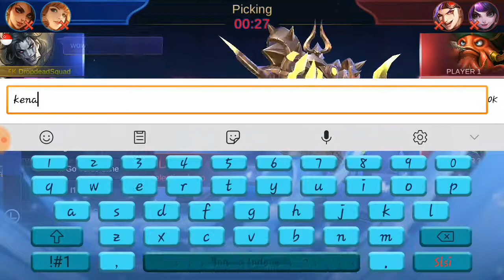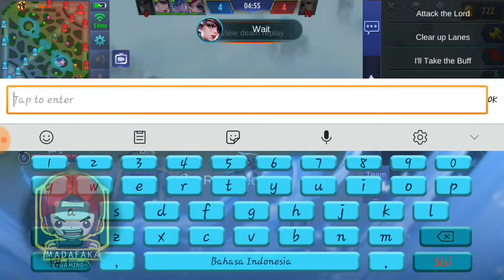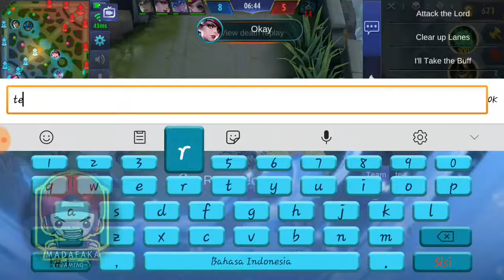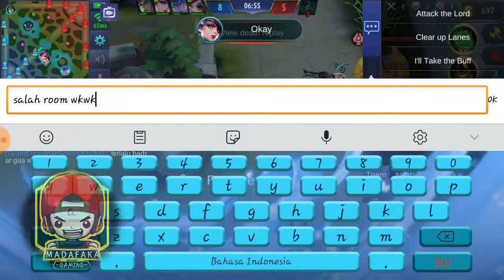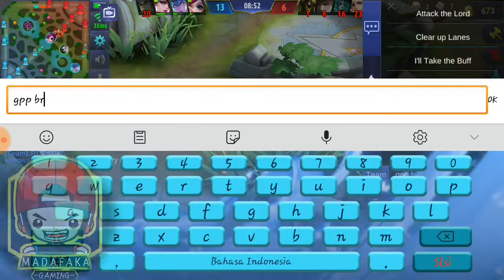KHUFRA TANK BAR - BAR SOLORANK EPIC BIKIN NGAKAK !!!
ok bro tanpa basa basi , langsung aja simak videonya

semoga kalian terhibur bro

see the next video 😊🙏